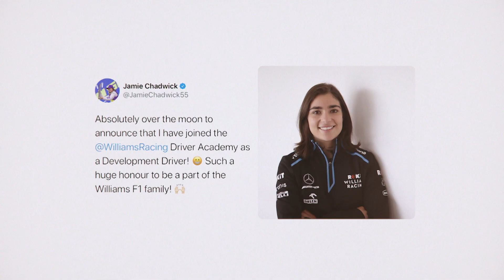5 pioneering women in motorsport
Five pioneering motorsport drivers and team managers – WRC legend Michèle Mouton, driver and FormulaE Team Principal Susie Wolff, IndyCar winner Danica Patrick, former Deputy Team Principal for Williams F1 Claire Williams and W-Series Champ and Extreme E driver Jamie Chadwick – take us through their competition careers.